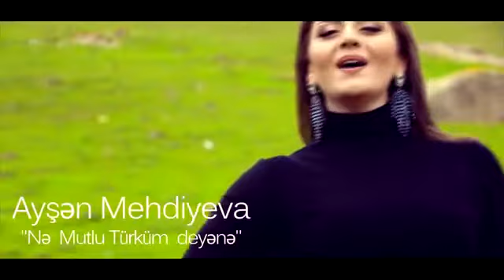Ayşən Mehdiyeva ne mutlu Türküm deyene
Ayshen Mehdiyeva Ne mutlu turkum diyene
Söz/musiqi Mustafa Yıldızdoğan
Aranjeman Arzu Abbasova